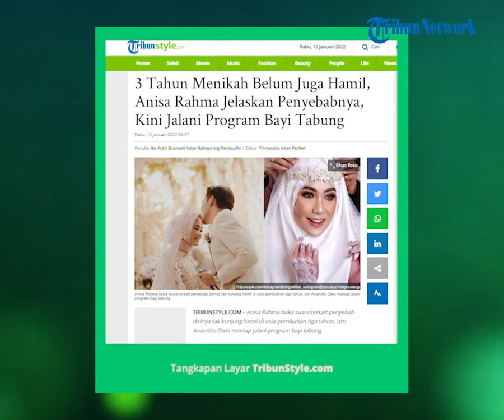Anisa Rahma Jalani Program Bayi Tabung setelah 3 Tahun Menikah, dan Beberkan Penyebabnya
TRIBUN-VIDEO.COM - Anisa Rahma buka suara terkait penyebab dirinya tak kunjung hamil di usia pernikahan tiga tahun, istri Anandito Dwis mantap jalani program bayi tabung.
Anisa Rahma dan Anandito Dwis sudah menikah selama 3 tahun.

Mantan personel Cherrybelle tersebut menikah pada 16 September 2018.
Namun hingga kini, keduanya masih belum juga dikaruniai momongan.
Baru-baru ini, istri Anandito Dwis ini membeberkan terkait dirinya yang belum juga dikaruniai momongan.